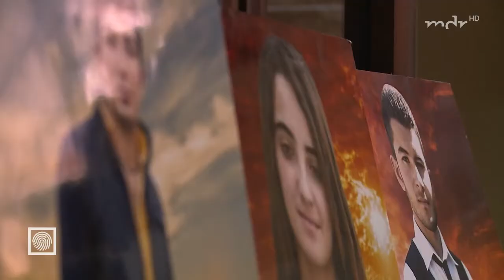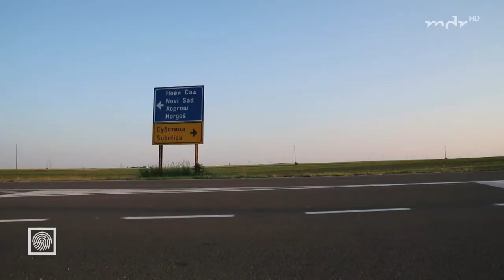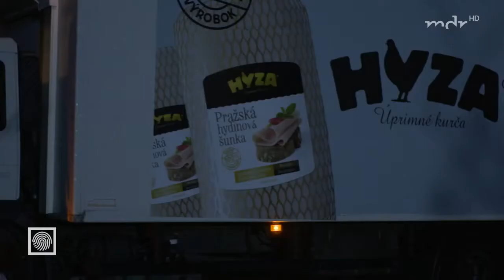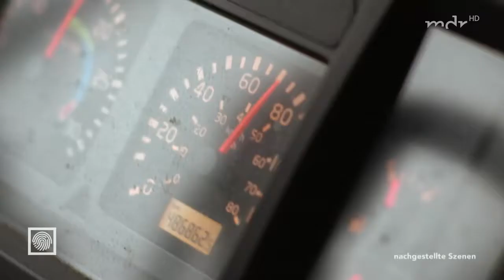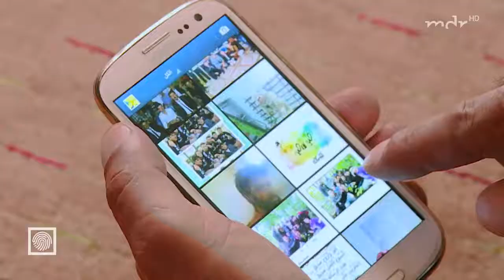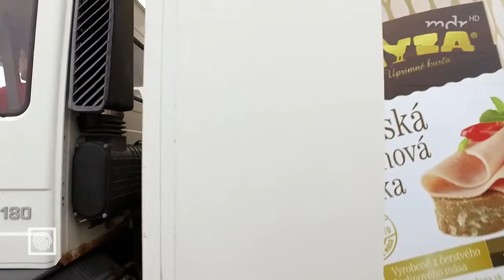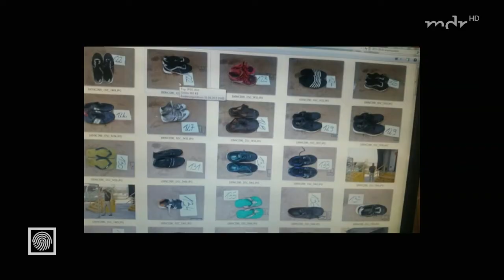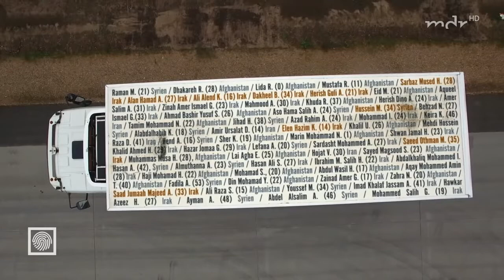Die Spur der Täter: Erstickt im Lkw - Das Ende einer Flucht Doku (2016)